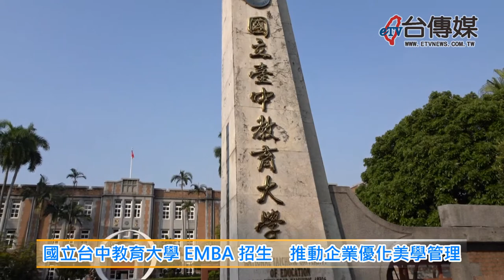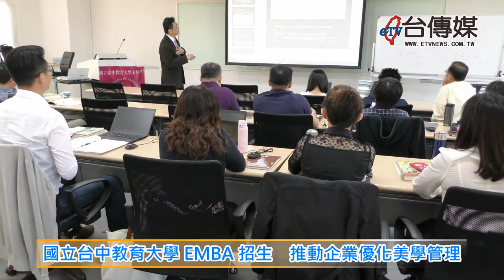《台傳媒新聞》20191116 國立台中教育大學EMBA招生 推動企業優化美學管理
俗話說活到老學到老，加上時代變化、科技進步，很多人在出了校門踏入職場之後，都會想再一次的到學校上課學習新知識，提升職場機會跟競爭力，創校已經120年的國立台中教育大學，這幾年來為了因應經濟快成長，已經連續六年開設國際經營管理碩士在職專班，希望能夠加入美學的優雅概念，跳脫傳統企業學科教學，打造一個結合品牌管理、體驗經濟、國際企業管理跟文創設計加值的EMBA。
目前全台灣有好幾所大學都開設了EMBA在職專班，台中教育大學管理學院院長黃位政就說，台中教育大學EMBA在職專班，2018年入選中區經理人最想就讀的前五名，而且校區環境優雅、交通方便，加上學費也相當合理，所以受到很多企業界人士的歡迎。
台中教育大學EMBA有國際企業、觀光管理、文創經營、高等教育跟組織管理的學程，聘請許多知名教授跟講師來授課，也常邀請各界專業人士、傑出校友分享實際又寶貴的經驗，安排大家前往海外118個姊妹校交流研習，希望開闊視野、輕鬆快樂學習，增加職場上的優勢。
國立台中教育大學EMBA最近正在擴大招生，歡迎有四年以上職場經驗的各界人士踴躍報名，接受兩年以上的學程教育，推動台灣的人文經濟產業，以終身學習的精神讓企業持續進步繁榮，再創台灣社會跟經濟發展的奇蹟跟高峰